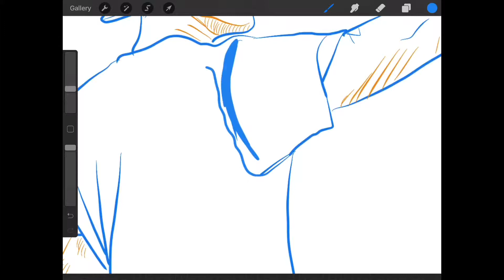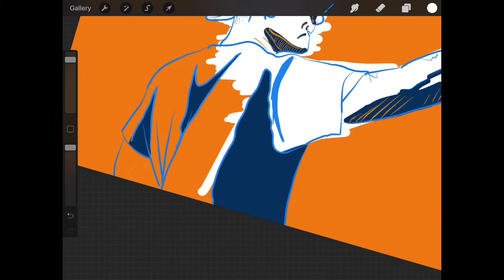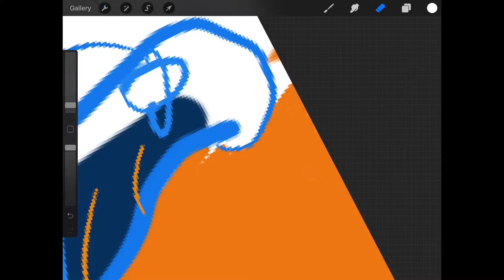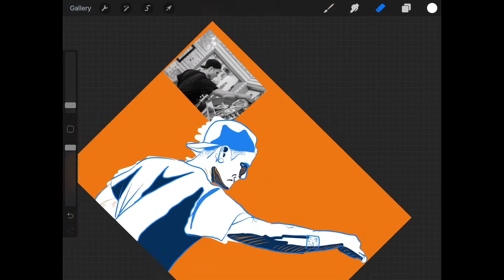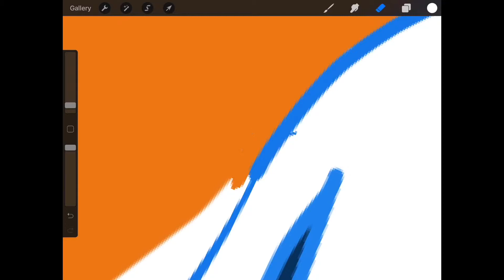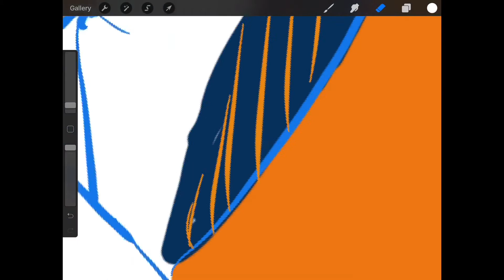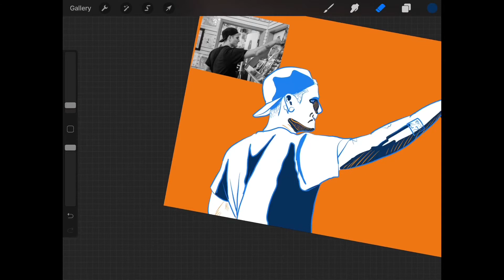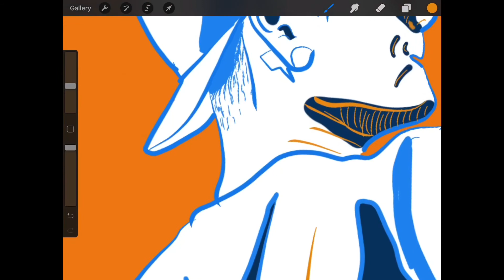Drawing the singer of the HoldUp Mike Garmany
Art of Musicians and if you guys like are a fan of the band i hope you like it.